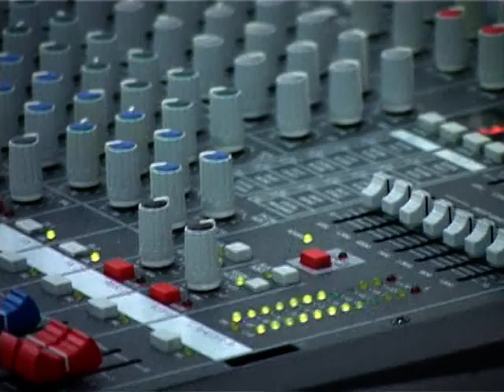Botez David Andrei Resita - 2 - Dvd 2